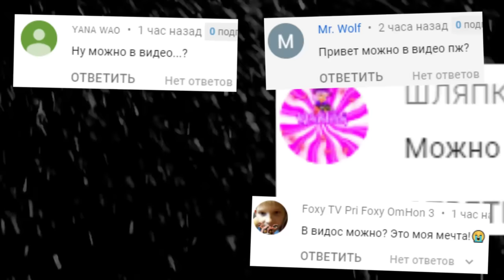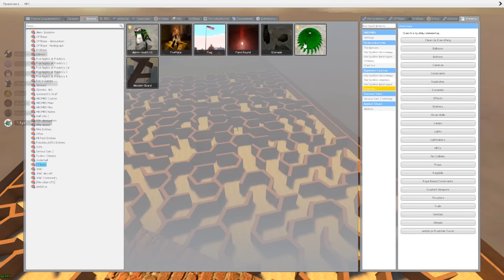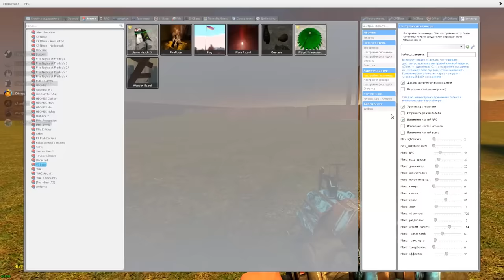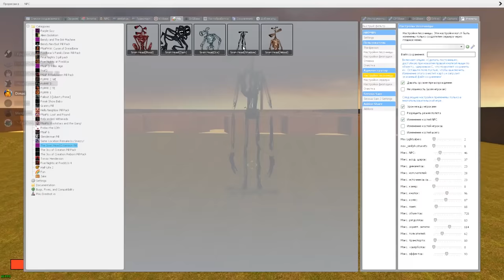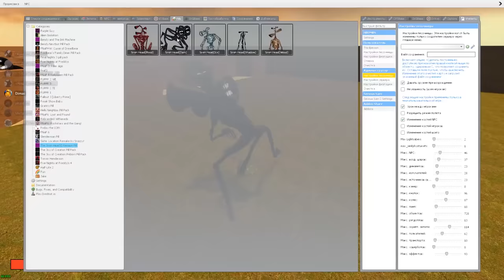СИРЕНОГОЛОВЫЙ В ЛАБИРИНТЕ ГОНЯЕТСЯ ЗА НАМИ SCP ГАРРИС МОД ► Garry's Mod